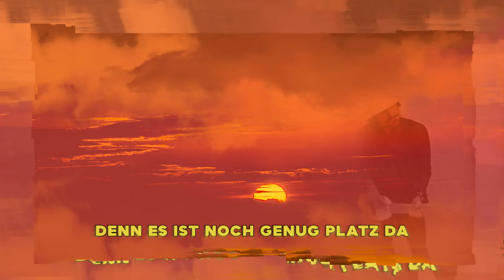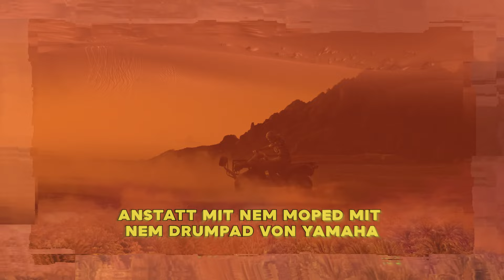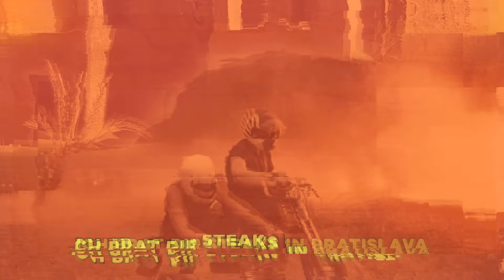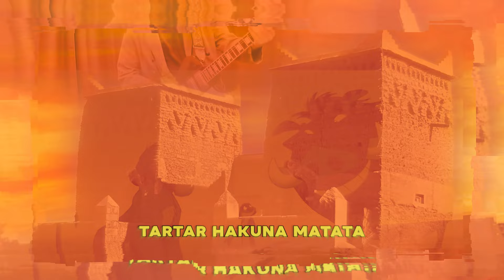OTTO NORMAL - Desaster (Lyric Video)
Was für ein DESASTER! Jeden Tag nur Drama. Was soll denn das Theater?
Der FUTURE SHIT mündet an dieser Stelle in ein DESASTER. Wer hat Angst vom Schwarzen Panther? Chewbacca lebt den “Ha(c)kuna Matata(r)”-Lifestyle und ist in seiner Geschmeidigkeit kaum zu bändigen. Tartar in der Sahara...
Ein fetter Beat mit crazy Outotune-Vocals. Ist doch easy. Komm wir nehmen’s lässig. Ist doch alles halb so wild.

Vielen Dank an “Studio Wilma” für das fantastische Lyric Video.

Lies zwischen den Zeilen!
Die kompletten Lyrics zu "Desaster":

mi casa es su casa
du kriegst n Zimmer in Walhalla
denn es ist noch genug Platz da
Genug. Platz da!

Schau her ich bin dein Vater
und der Nachname Morgana
Ich bade dich in Champagner Ja ja
wie Peter trag ich Parker
mit Sonnenbrille und Bandana
ich cruise nachts durch die Sahara
anstatt mit nem Moped mit nem Drumpad von Yamaha
Und ich seh im Saal Amanda
Sie ist ein Feuersalamander
Rote Lippen heiß wie Lava
Sie ist ein Teufel und trägt Prada

Was soll denn das Theater
Ist doch easy komm wir nehmens lässig
Ist doch alles halb so wild
das ist nicht gut fürs Karma
Alles andre wär viel zu stressig
Jetzt wird erst mal gechillt
Jeden Tag nur Drama

niemals hinten rum wie ein Trojaner
oder solo wie Han Solo ohne Chewbacca
Wir sind eine Gang eine ganze Armada
machen jetzt Paper in Panama
Wir trinken Shakes in Alabama
Ich brat dir Steaks in Bratislava
Abendbrot mit Panorama
Wer hat Angst vom Schwarzen Panther

Tartar Hakuna Matata
Tartar Hakuna Matata